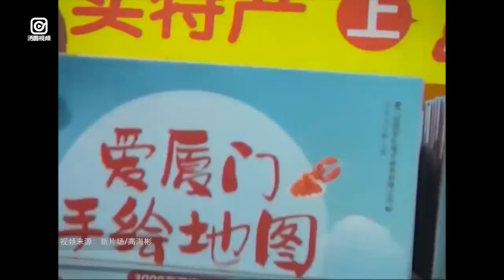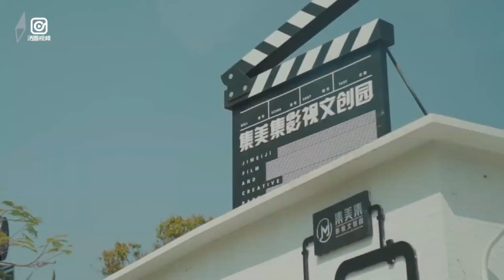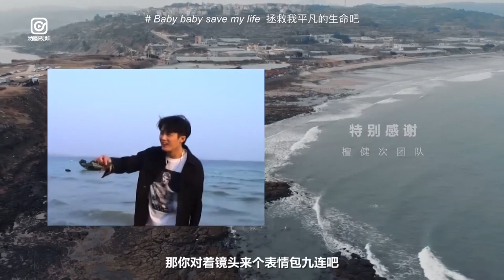【檀健次行程曝光，廈門拍戲被“路人”截胡？抓到海邊拍vlog】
檀健次從《追光吧哥哥》“畢業”後在幹嘛？和vlog博主相約遊玩廈門，三句不離新劇，這是有一部劇要火的節奏啊……